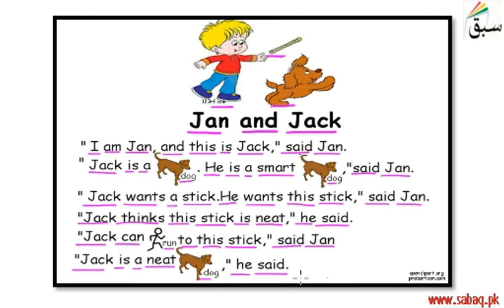Picture Story: Jan and Jack, English Lecture | Sabaq.pk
Story-Jan and Jack  (reading, explanation)
This video is about: Picture Story: Jan and Jack. Practice tests and free video lectures for Physics, Chemistry, Biology, Math’s, Computer Science, English & more subjects are also available at Sabaq.pk. So, subscribe to Sabaq.pk/Sabaq Foundation now and get high marks in your exams.

CLASSES WE COVER AT SABAQ.PK / SABAQ FOUNDATION:

1. KG
2. Class 1
3. Class 2
4. Class 3
5. Class 4
6. Class 5
7. Class 6
8. Class 7
9. Class 8
10. Class 9
11. Class 10
12. Class 11
13. Class 12
14. Class 13
15. Class 14
16. MCAT
17. ECAT
18. CSS

BOARDS WE COVER AT SABAQ.PK / SABAQ FOUNDATION:

1. FBISE
2. Sindh Board
3. KP Board
4. Balochistan Board
5. Cambridge

STUDY MATERIAL WE OFFER AT SABAQ.PK / SABAQ FOUNDATION:

1. Physics Lectures
2. Chemistry Lectures
3. Mathematics Lectures
4. Biology Lectures
5. English Lectures
6. General Science Lectures
7. Computer Science Lectures
8. General Math Lectures
9. Accounting Lectures
10. Statistics Lectures
11. Advance Accounting Lectures
12. Cost Accounting Lectures
13. Practice Tests
14. Physics Practical
15. Chemistry Practical